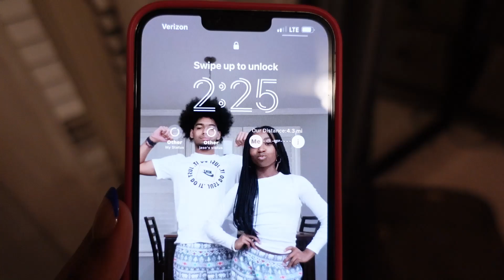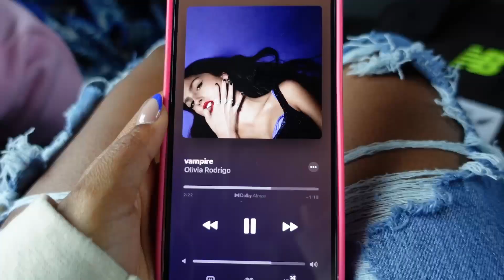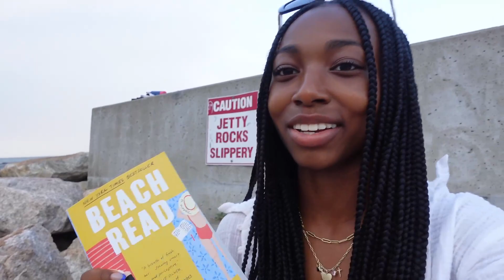TRAVEL WITH ME✈️ Martha's Vineyard, beach day, exploring the island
Linktree (Insta, TikTok, Amazon Storefront, and all my collaborations!!)